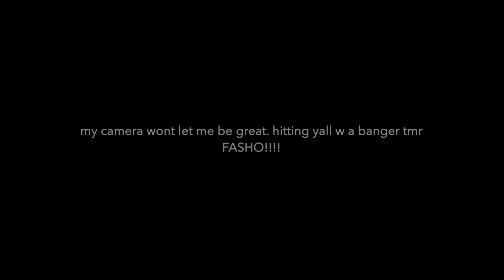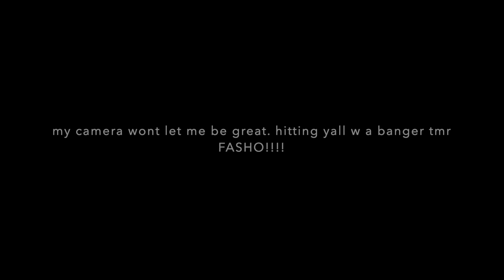THIS IS WHAT HE TOLD ME...smh